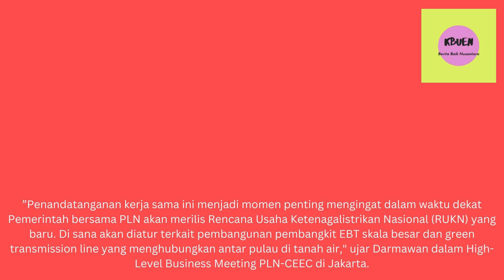PLN Teken Joint Development dengan China Energy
KABARBUEN.com, Jakarta – PT PLN (Persero) melalui Sub Holding PLN Indonesia Power menandatangani Perjanjian Studi Pengembangan Bersama atau Joint Development Studi Agreement (JDSA) dengan China Energy Engineering Group Co., Ltd (CEEC) di Jakarta, (21/3/2024).

Kerja sama ini terkait pengembangan proyek energi hijau secara komprehensif di Sulawesi.

Direktur Utama PLN Darmawan Prasodjo menjelaskan, sebagai pemain kunci dalam agenda transisi energi di tanah air, PLN terus menjalin sinergi dengan mitra nasional dan global untuk mengakselerasi pemanfaatan energi baru terbarukan (EBT) secara masif.

Hal ini juga sejalan dengan agenda Pemerintah untuk mencapai Net Zero Emissions (NZE) di 2060 atau lebih cepat.

”Penandatanganan kerja sama ini menjadi momen penting mengingat dalam waktu dekat Pemerintah bersama PLN akan merilis Rencana Usaha Ketenagalistrikan Nasional (RUKN) yang baru. Di sana akan diatur terkait pembangunan pembangkit EBT skala besar dan green transmission line yang menghubungkan antar pulau di tanah air," ujar Darmawan dalam High-Level Business Meeting PLN-CEEC di Jakarta.

Lebih lanjut Darmawan mengungkapkan, dalam desain RUKN terbaru ditetapkan bahwa ekosistem EBT Indonesia akan ditopang oleh pembangkit berbasis hidro dan geothermal sebesar 32 Gigawatt (GW), serta pembangkit berbasis surya dan angin sebesar 28 GW.

Pengembangan green transmission line akan berperan krusial untuk menyalurkan listrik hijau antarpulau.
”Ada mismatch antara lokasi sumber hidro dan geothermal dengan pusat beban. Untuk itu, kita perlu menghubungkan Sumatra ke Jawa, Kalimantan ke Jawa, Nusa Tenggara Timur ke Jawa, Kalimantan ke Sulawesi, yang di dalamnya akan ada proyek besar perancangan dan pengembangan green transmission line,” ujar Darmawan.

Board Chairman of CEEC Group, Song Hailiang mengatakan, pihaknya siap mendukung Pemerintah Indonesia dalam mencapai NZE di tahun 2060 atau lebih cepat. Dalam hal ini CEEC optimistis karena telah memiliki sejarah panjang kerja sama pengembangan EBT dengan PLN.

”Indonesia merupakan mitra penting Tiongkok dalam bersama-sama membangun dan berkontribusi terhadap target NZE 2060 di Indonesia,” kata Song.